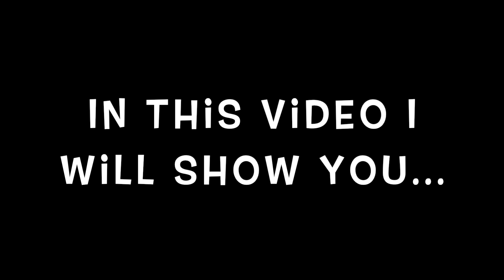My Fastest Big Game!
In this video, I will be showing you my fastest Big Game match in Brawl Stars!